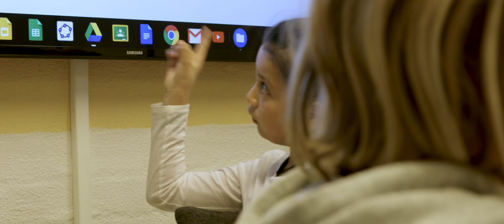Hvem, hvordan, hæ? - Barnestyrt TV-kanal på SFO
Huseby barneskole har en egen TV-kanal som barna på SFO lager selv.